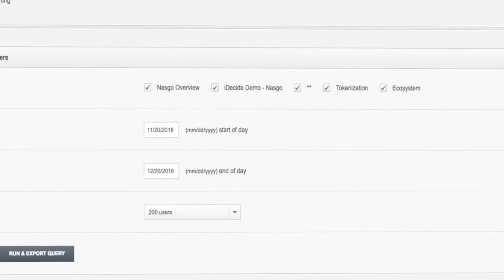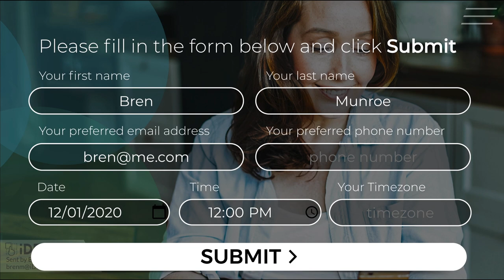HEALY 100% INTERACTIVE TEASER by iDecide USA